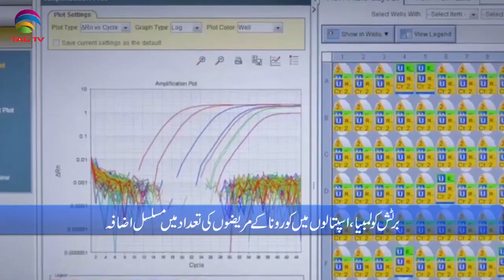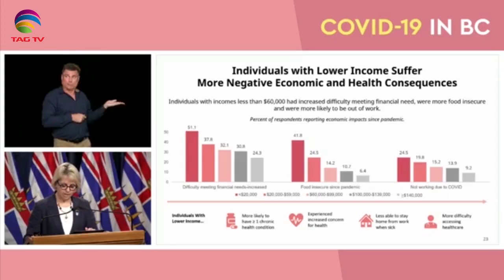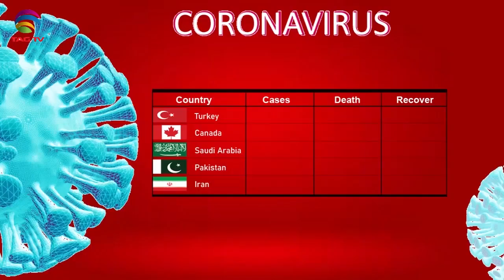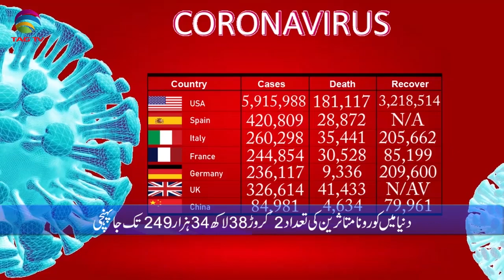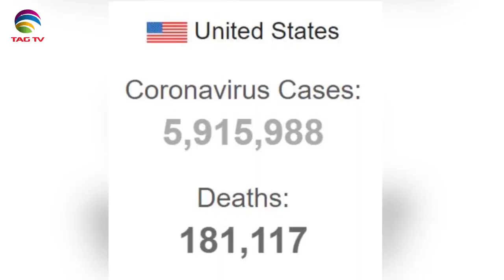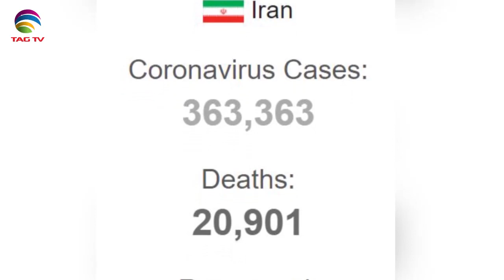Canadian & International News Bulletin in Hindi/Urdu - August 25, 2020